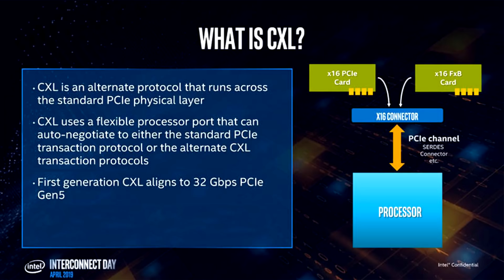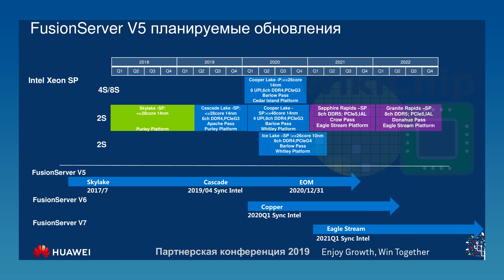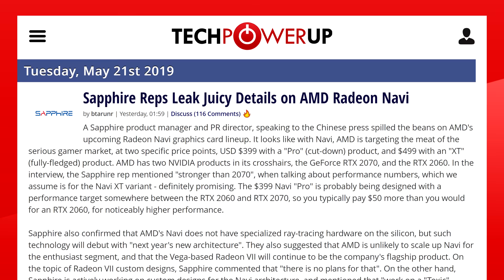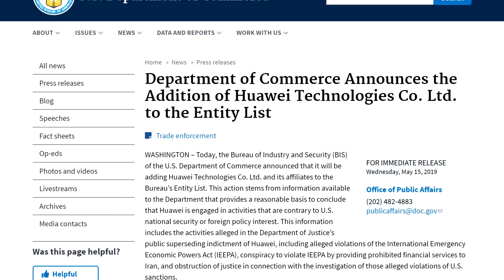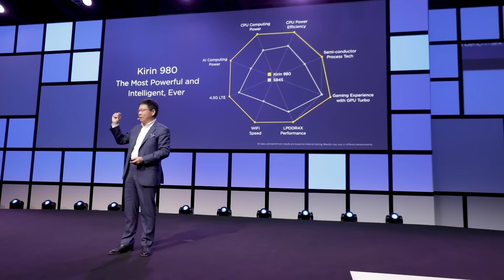Intel Goes DDR5 and PCIe 5.0 in 2021!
A few weeks ago after their interconnect day, we talked about intels plans to implement a new interconnect that would be a sort of stopgap between PCIE gen 4 and gen  6. Its called CXL and it allowed for lower overall latency and speeds equivalent to PCIE gen 5. This specific interconnect seemed to be aimed at server products although it could still be used as an interconnect for any systems similar to the infinity fabric from AMD or to a lesser extend NV link from nvidia.

Well a new leak coming from huawei of all companies shows that intel might just implement PCIE gen 5 on their servers. And they are going to do it very soon. Looking at the russian roadmap we see the intel Xeon SP timeline with the Sapphire rapids archtecture planned for 2021. This architecture will not only have support for PCIE gen 5 but also DDR5 memory. So what does that mean for us the “Gamers” or just the all around computer enthusiasts. Well if DDR5 is making its way into servers for 2021, then we should expect to see it trickle down to PC’s around 2022. That’s nothing too surprising though. DDR3 was introduced around 2007 and it was followed up by DDR4 7 years later in 2014. Add another 7 years to that and we get 2021 which makes sense for DDR5. The more interesting part is intel’s complete skip of PCIE gen 4. We’ve heard before that PCIE gen 4 would be shortlived, and that there was a chance that intel would skip it all toghether, This seem to be a confirmation of that.

TODAY'S DOSE OF TECH NEWS SOURCES